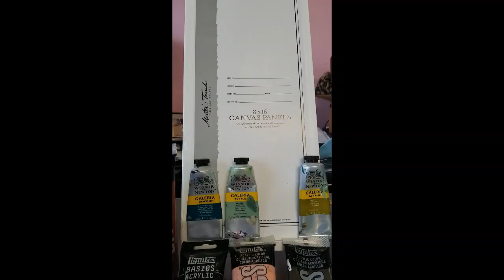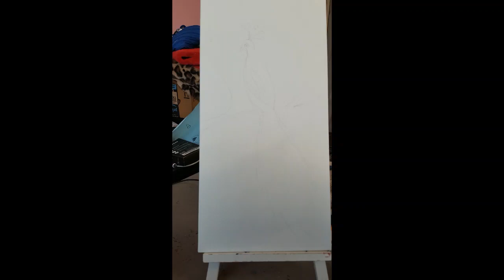Peacock TUTORIAL | Peacock Acrylic painting | Finger Painting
Peacock Acrylic painting ~ Finger Painting ~ Peacock Tutorial

How to paint peacock for beginner using finger. Simple finger painting.

full more product of my art.